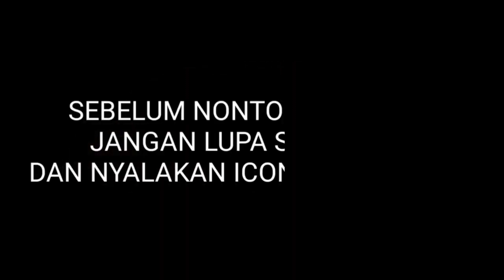jalur yang menghubungkan Makassar dan Bone// jalur yang di buat oleh pemerintah Belanda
Halo Bosc Assalamualaikum kembali lagi di channel Mimin zona truck Sulawesi hehehe... jangan lupa subscribe teman karna subscribe kalian itu sudah menunjukkan partisipasi teman ke channel ini agar semangat ke depannya untuk apload dan Shoot vidio Truck. Terimakasih sebelumnya Bosc 🙏